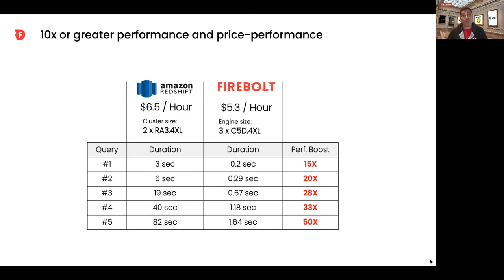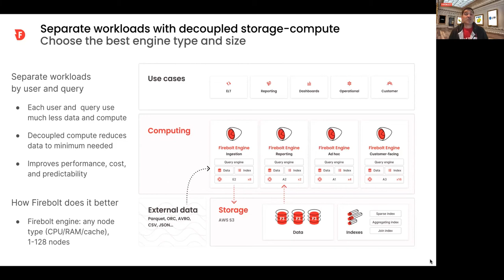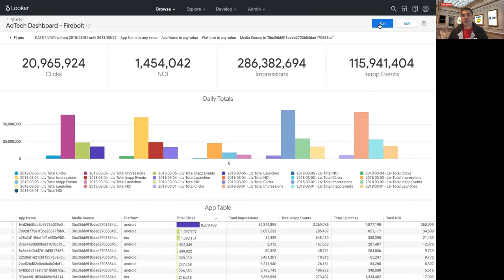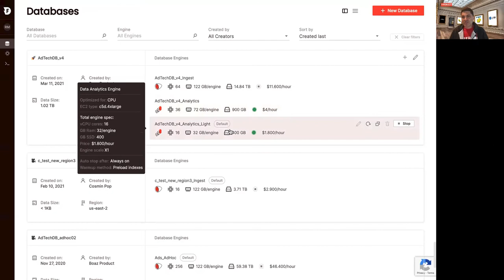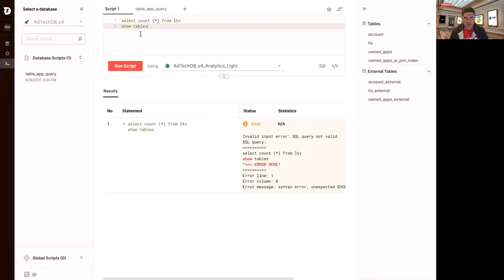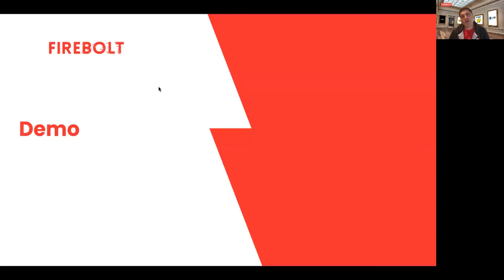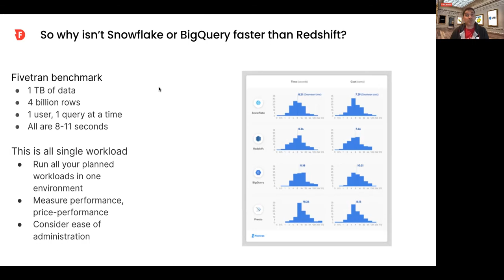📝 Top 10 Ways To Improve Data Warehouse Performance: 1. Separate Workloads ✅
In this series of videos, Rob Mayer talks about the 10 ways to improve data warehouse performance. This time -  Separate workloads.